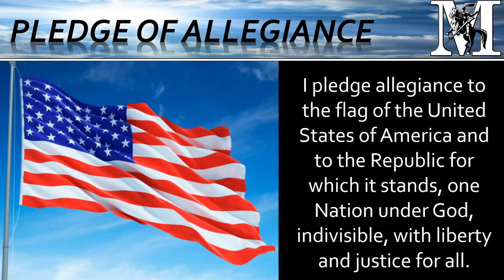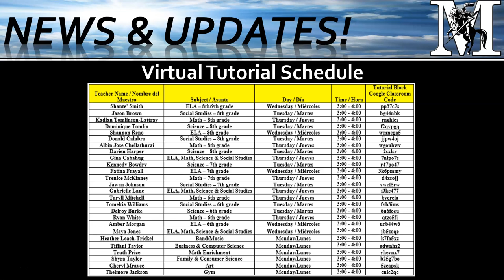Mercer Raiders Weekly Morning Announcements: Monday, September 27 - Friday, October 1, 2021